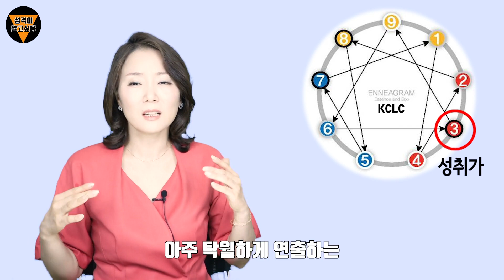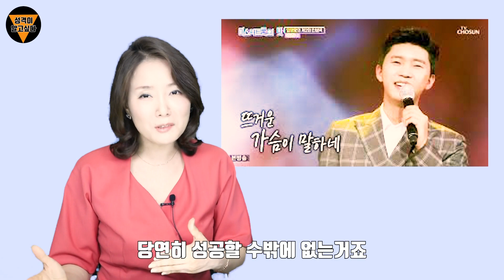성격분석 ㅣ 임영웅 코로나 꼭 이겨낼거야